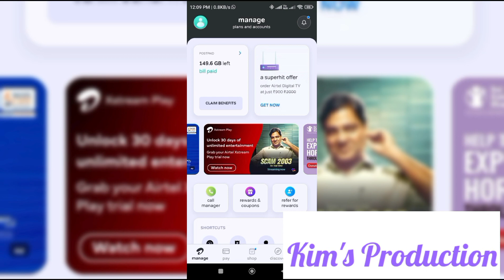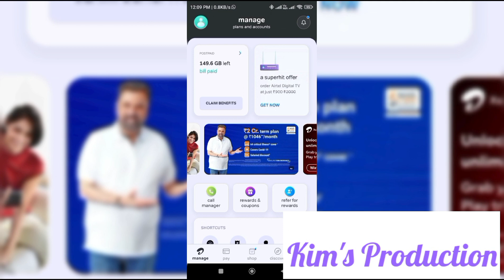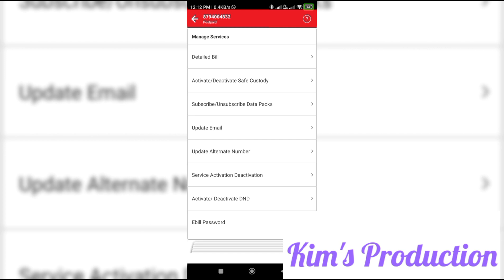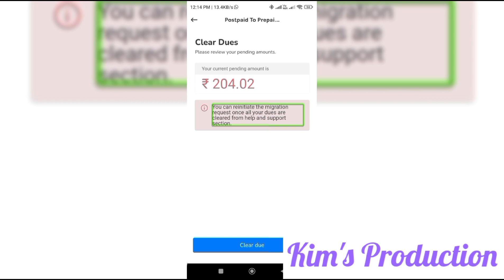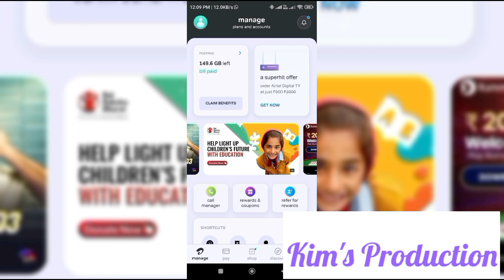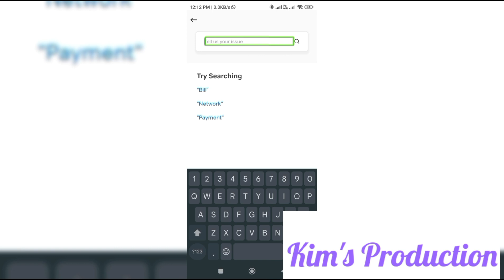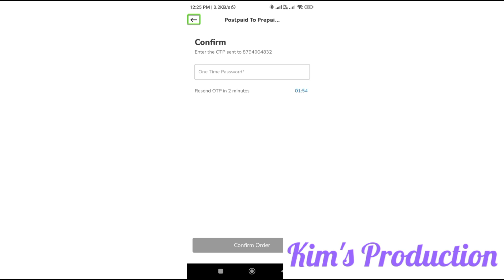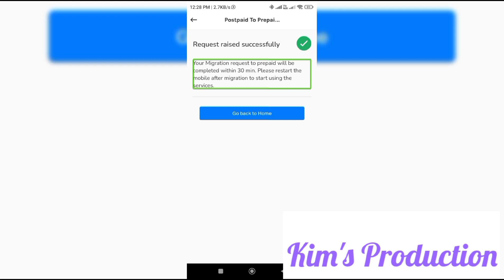Airtel Postpaid atanga Airtel Prepaid a Mahni a thlak dan. How to convert Airtel Postpaid to Prepaid